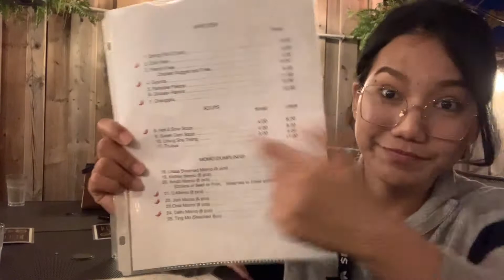Momo Mukbang With Fam (Short Trip To Toronto)